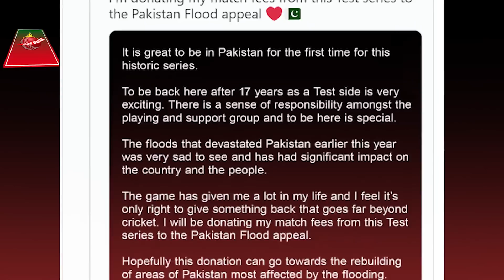দীর্ঘ ১৭ বছর পর পাকিস্তানে গিয়েই মন কেড়ে নিলো ইংল্যান্ড, স্টোকস আনছেন না কোনো অর্থ! | Dhar Buzz